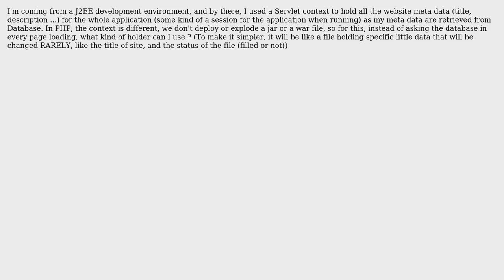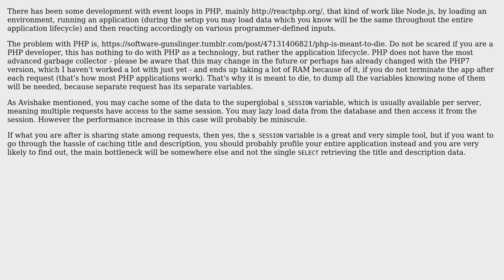Software Engineering: Kind of Servlet (J2EE) for PHP? (2 Solutions!!)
Software Engineering: Kind of Servlet (J2EE) for PHP?

With thanks & praise to God, and with thanks to the many people who have made this project possible! | Content (except music & images) licensed under CC BY-SA | Music | Images & others | With thanks to user Chaibi Alaa user Avishake user Andy and the Stack Exchange Network Trademarks are property of their respective owners. You are responsible for your own actions.